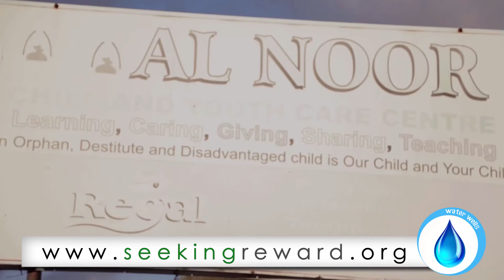Water Well Complete - Al Noor Orphange (South Africa)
Al-hamdulilah this Ramadhan SRF gave you the opportunity to donate towards a Water Well in South Africa which will provide clean water to orphans and Alhamdulillah it's now complete!

As with all of our water well projects, 100% donation policy and 100% zakat applicable.

Location
The Well will be situated in Woodstock Area.
Cape Metro-Cape Town
Western Cape Town
Republic of South Africa

Type of well
High density capacity well

Why is a well needed there?
There has been drought in the Western Cape and many parts of South Africa bringing about scarcity of water.Water is expensive and highly regulated.The orphanage pays between 1200 to 1400 dollars a month just for water bills and because of the drought the prices have gone up and the orphanage cannot afford it anymore as a result the water supply has been suspended.  The orphans and the surrounding communities get sick from water that is contaminated and not treated. The poor in these communities and the orphans have no money to buy bottled water which cost 12 rands for 500ML.

How many km is the nearest clean water source for this village?
30KM

Who will manage the water well after it is built?
The Well will be monitored and controlled by the board of trustees of the orphanage and the Well will be constructed in a secured land.

Life of well and servicing
Water affairs with service provider will continuously monitor and service well as long as the well exist. Insha Allah.

Account Name: Seeking Reward Foundation

Sort Code: 40-11-18    Account No: 54765796

Account Name:
Seeking Reward Foundation

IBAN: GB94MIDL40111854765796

Branch Code: MIDLGB2102K